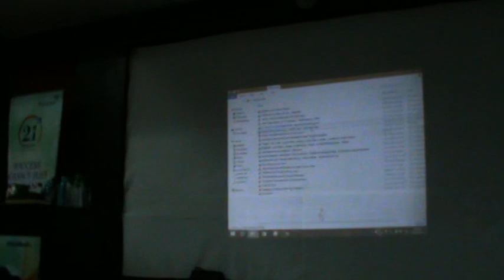modicare business plan By Sanjay Sharmaji